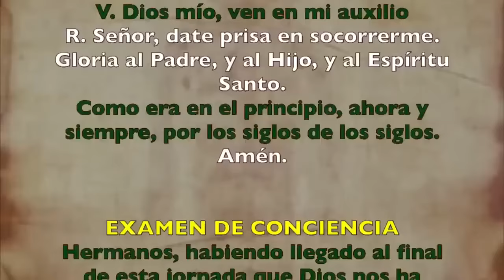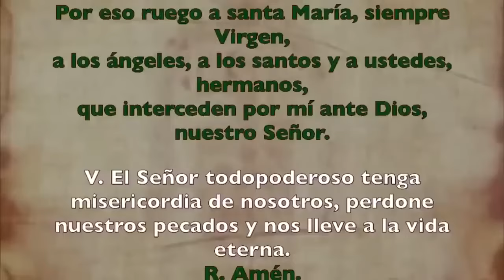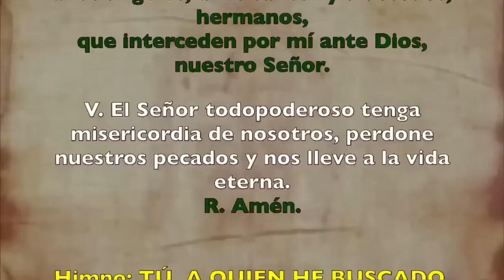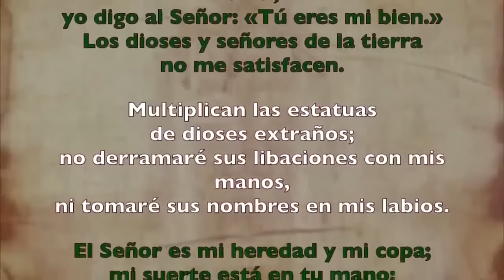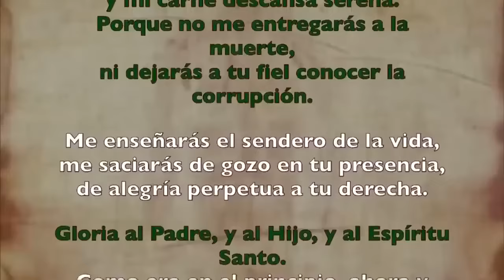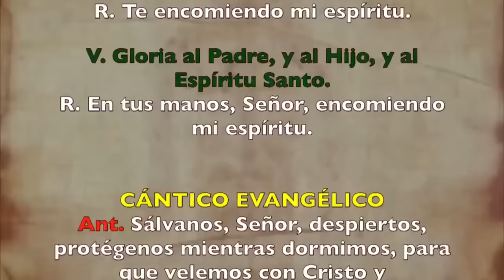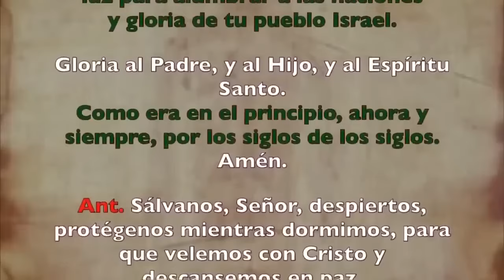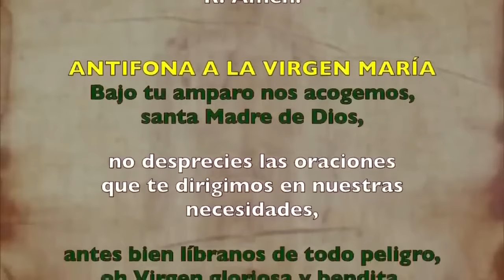Oración de la noche (Completas), JUEVES 24 DE OCTUBRE 2024 I XXIX del T. Ordinario